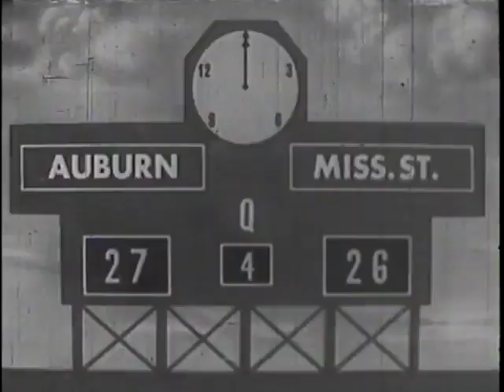1955 Auburn Tigers vs Mississippi State Bulldogs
1955 Auburn Tigers vs Mississippi State Bulldogs